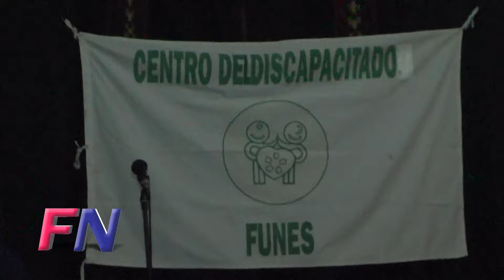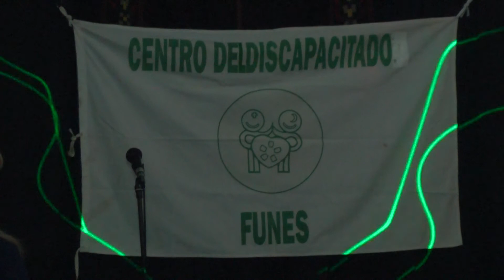Cena por las Bodas de Plata del Centro del Discapacitado de Funes, parte II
Con la presencia de la diputada nacional Astrid Hummel, el Centro del Discapacitado de Funes festejó las Bodas de Plata de su fundación.